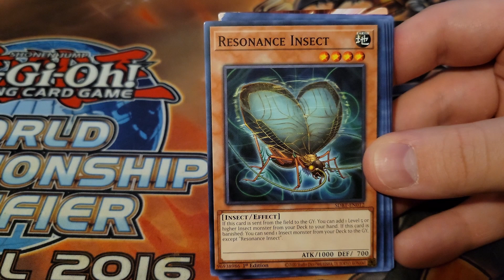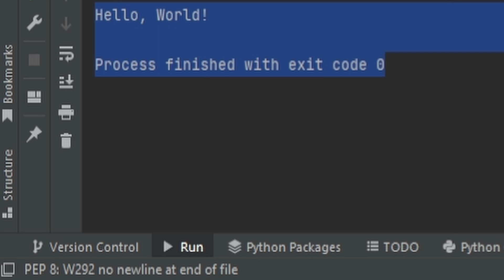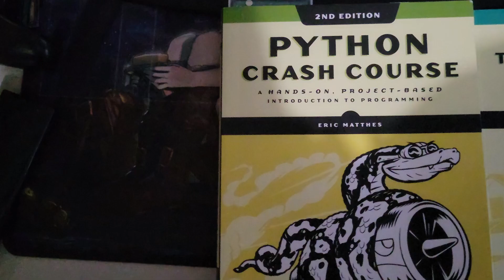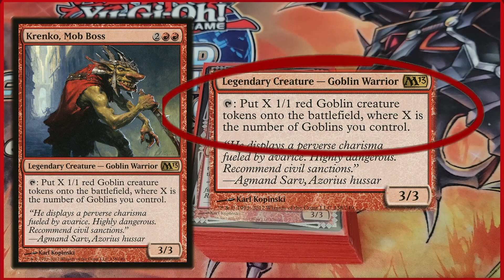Let's Talk About The Uploads..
This is where I will upload Card game based content such as Yugioh, Yugioh Duel Links, Magic the gathering, Pokemon, and possibly more! Deck Profiles, Discussions, Product Openings! :D

Follow My Gameplay Channel!

Follow my Trading Card Game Channel!